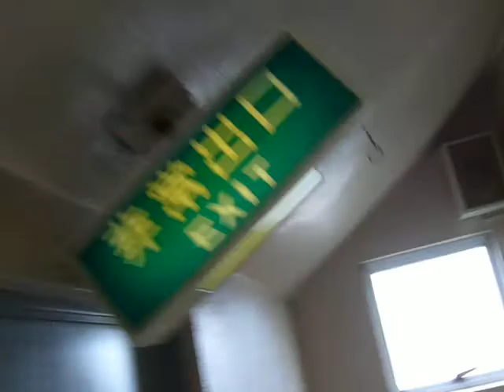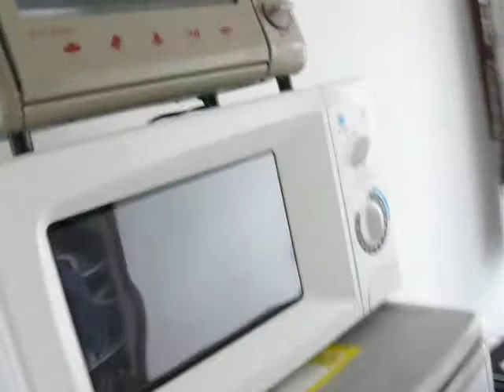Home sweet home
Visite de mon appartement à Kameari